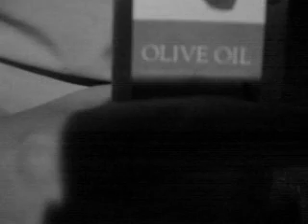olive oil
noir?